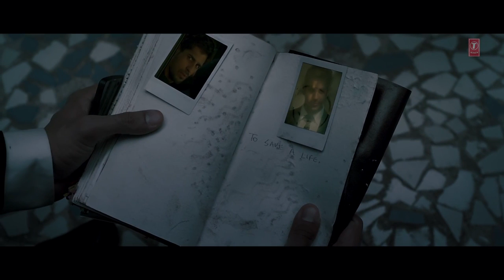Zaroorat Full HD Video Song - Ek Villain 2014